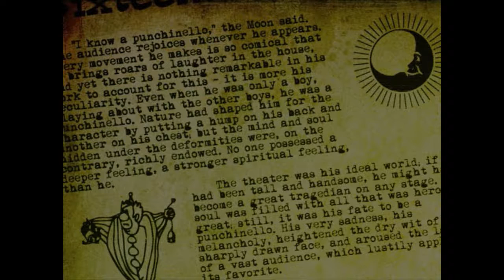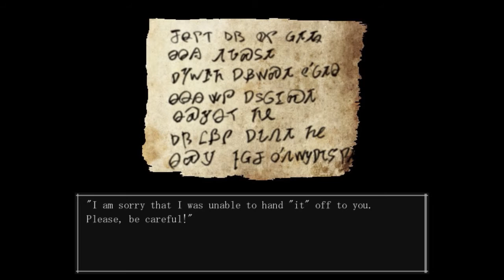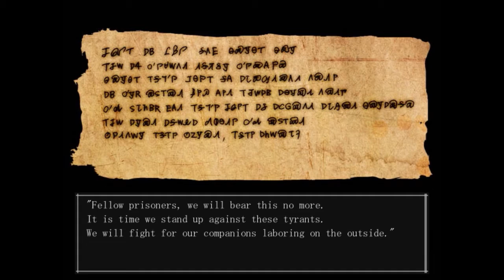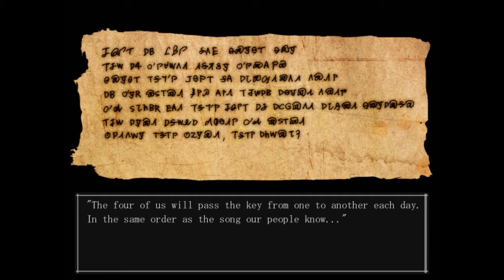The Boogie Man #5 - Boogie Woogie bawi się z Richardem ( ͡° ͜ʖ ͡°) | RPGVeir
Nie w tym znaczeniu o którym pomyśleliście. ( ͡° 3 ͡°)

Witam w The Boogie Man po około 5 miesięcznej przerwie!

Link do pobrania gry:

Do usłyszenia!

║ ▼ Credits: ▼
    ★ Moje Wsparcie ★

Hatoris
Rain
Ildefonsskrzypifurtka
Kameleon
Żabeł
[CENZURA]
MamAnaś
Ran uwu
Arisa
Nessa